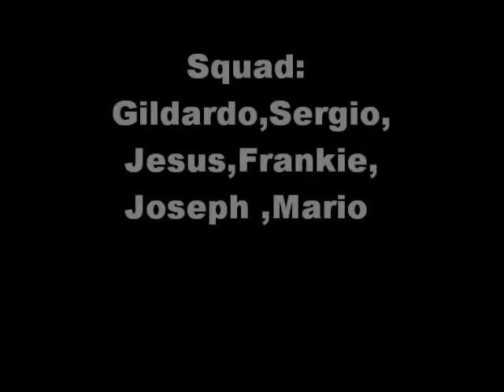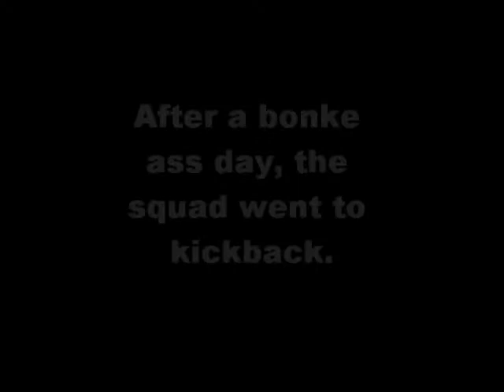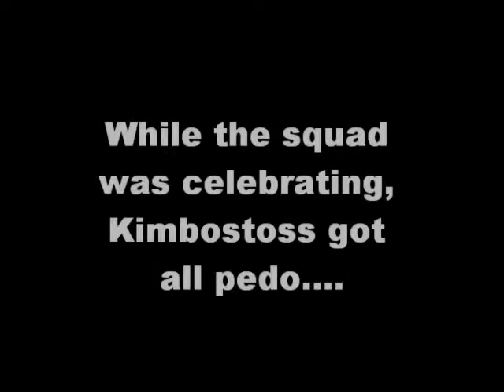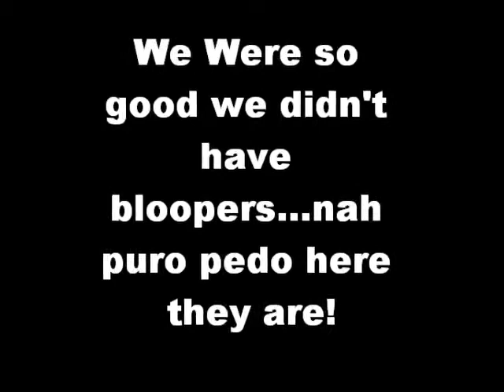All Pedo On The Western Front (Class Project)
Class Project...parody on the book All Quiet On The Western Front...!